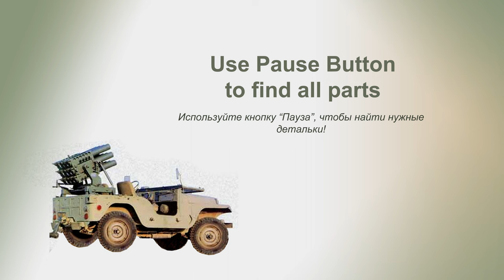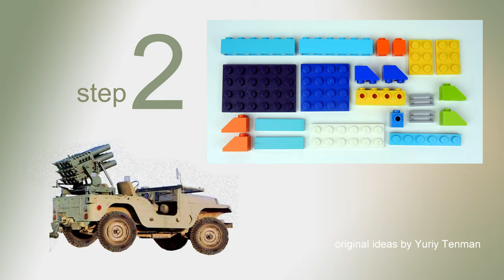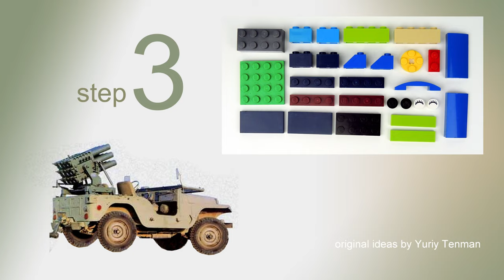LEGO 10696 Military Car 💣🔫 MOC from Lego Classic. Alternative Build Military Car Jeep 🚕 💰 Save Money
170 models from one set Lego Classic 10696.
45 models from one set Lego Classic 10698.
40 models from sets Lego Classic 11014 & 10704.
60 cars from Lego Classic
20 trucks from Lego Classic.
18 military models from Lego Classic.
15 planes from Lego Classic.
10 excavators & tractors from Lego Classic.
10 trains from Lego Classic.